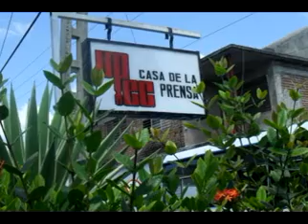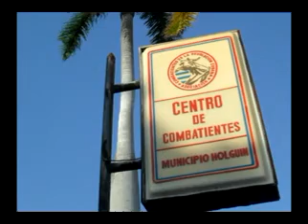Periodistas por los caminos de Martí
Periodistas de Sancti Spiritus y jóvenes de varios países de América recorren varias provincias cubanas tras la Historia...aqui termina con una visita a Dos Rios donde cayera en combate José Martí